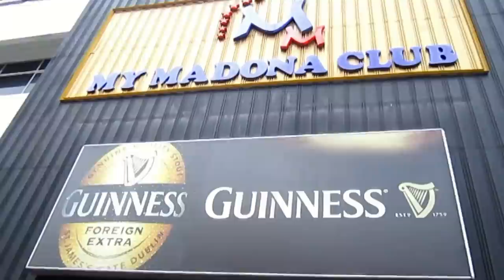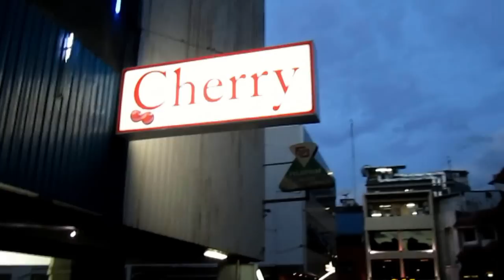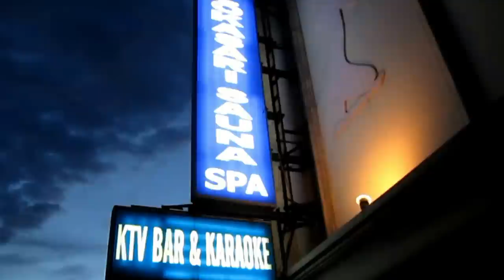Mangga Besar Twilight Walk, Jakarta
Impressions from the streets of Mangga Besar, Jakarta